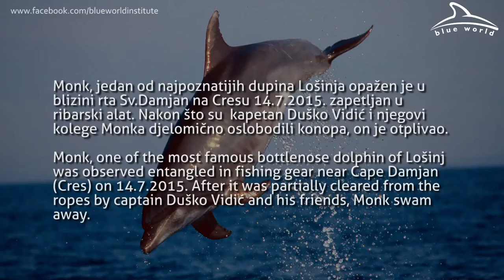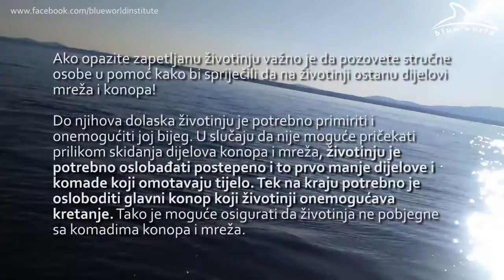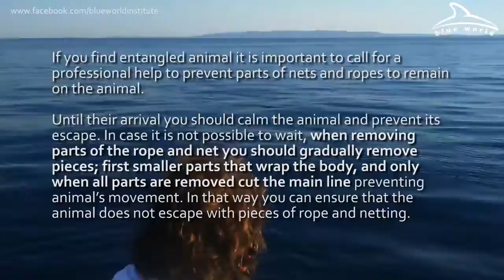Rescue of bottlenose dolphin Monk - Spašavanje dobrog dupina Monka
Monk, jedan od najpoznatijih dupina Lošinja i Jadrana opažen je u blizini rta Sv.Damjan na Cresu 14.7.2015. zapetljan u ribarski alat. Nakon što su Monka kapetan Duko Vidić i njegovi kolege djelomično oslobodili konopa, on je otplivao. Nadamo se kako mu ostatci mreže neće predstavljati problem. Ipak, molimo vas da u sličnim slučajevima ne pokušavate sami otpetljavati životinju već je zadržite do dolaska stručnjaka koji će osigurati potpuno uklanjanje ostataka mreža i konopa te pregledati zdravstveno stanje životinje!